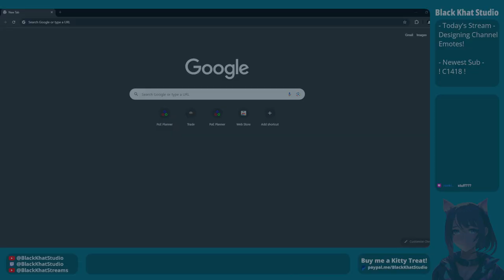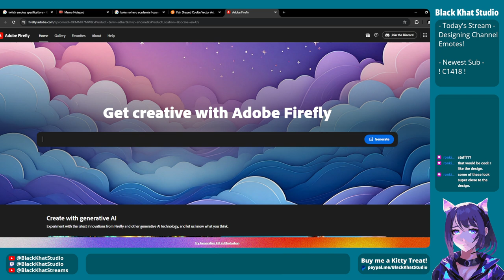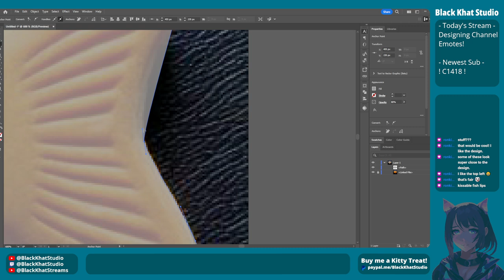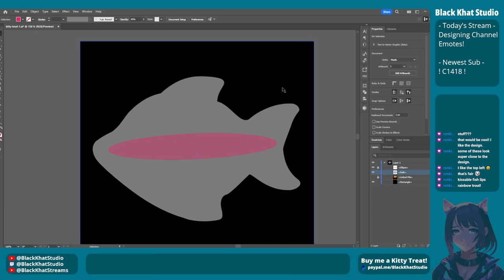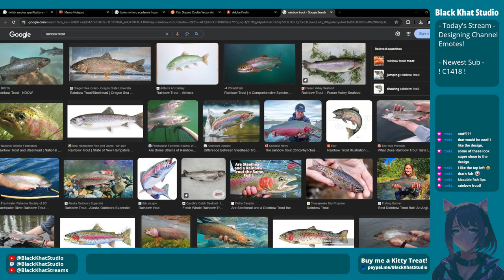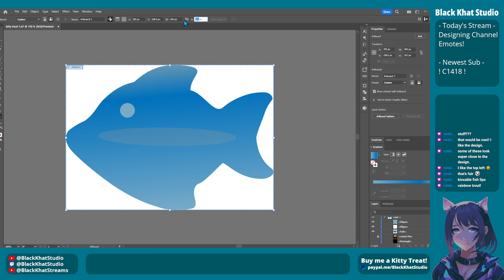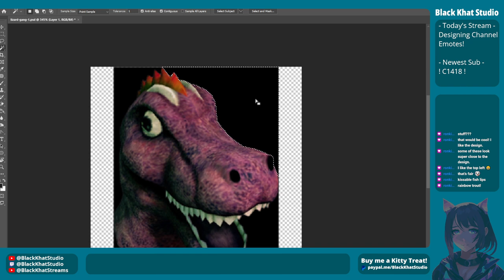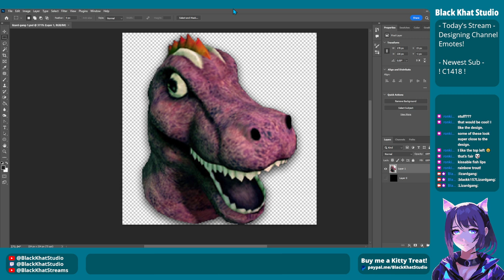How To Design Twitch Emotes! In 27 Easy Steps Stream VoD (10-03-24)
Today, we design the first twitch emotes for our channel! We get to see my graphic design process up close from inception to production.

0:00 Planning
10:40 Research
18:14 First Emote Design
1:10:40 Second Emote Design